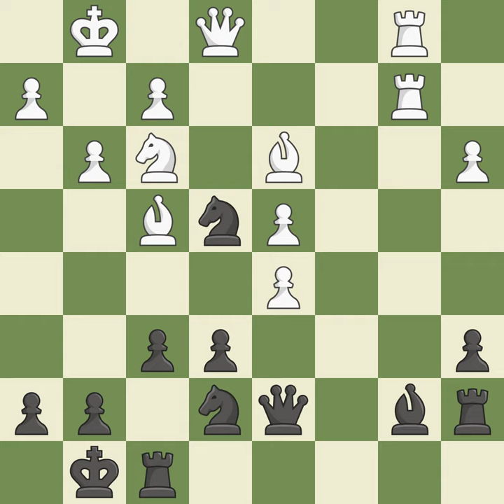fRENCH dEFENSE: wINAWER, aDVANCE, pETROSIAN vARIATION, 5.A3 eVENT iT (OPEN),sITE lINARES (sPAIN),dA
fRENCH dEFENSE: wINAWER, aDVANCE, pETROSIAN vARIATION, 5.A3 eVENT iT (OPEN),sITE lINARES (sPAIN),dATE 2003,rOUND 5,wHITE iNARKIEV eRNESTO (rus),bLACK aBDELNABBI iMED (egy),rESULT 1-0,eco c16,wHITEeLO 2604,bLACKeLO 2464,aNNOTATOR ii-iii